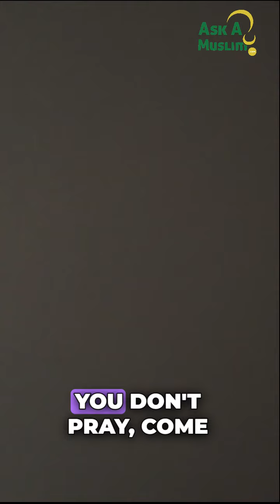How to Pray Salat Al Eid? | Fiqh Reflections